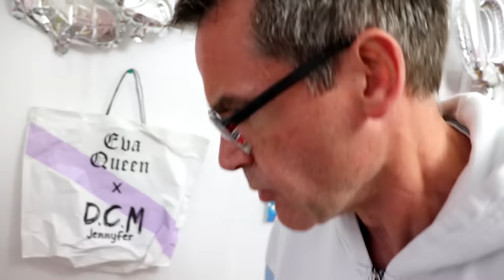JE VAIS A L’HÔPITAL ! UN ACCIDENT IMPRÉVU... - PINK LILY VIDÉO [SKETCH HUMOUR]